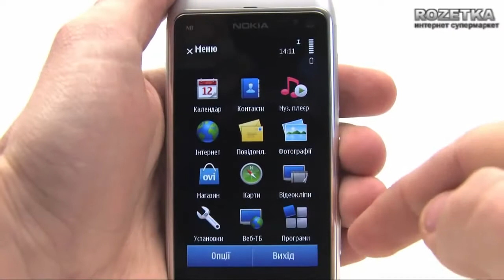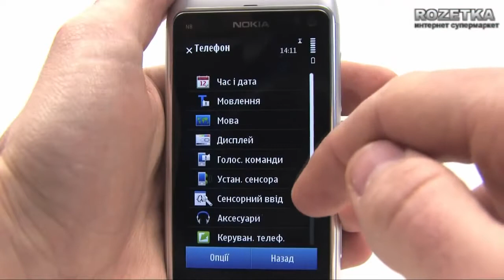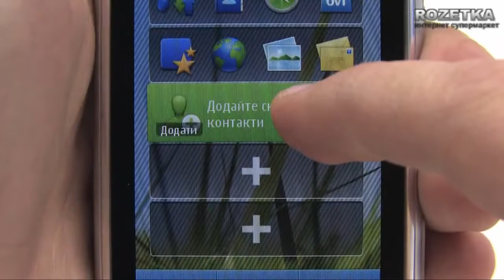Обзор смартфона Nokia N8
Цена смартфона 4500. Вышлю посылкой с наложенным платежом в любой город России
Состояние- НОВЫЙ!(Оригинал -сделан в Финляндии)
Нокиа N8 — смартфон, работающий на платформе Symbian^3 с процессором ARM 11 680Mhz, оснащенный AMOLED-дисплеем, отображающим до 16 млн. цветов, с диагональю 3.5" и камерой на 12 Mpx, делающей снимки с разрешением 4000 x 3000 px.

В комплекте к телефону ВЫ получите:
1.Зарядку
2.Кабель USB-miniUSB (для подключения к компьютеру)
3.Кабель для подключения к телефону- мышки,клавиатуры.USB
флешки